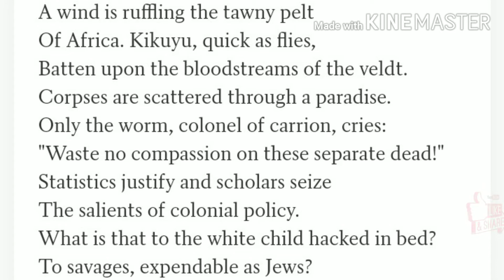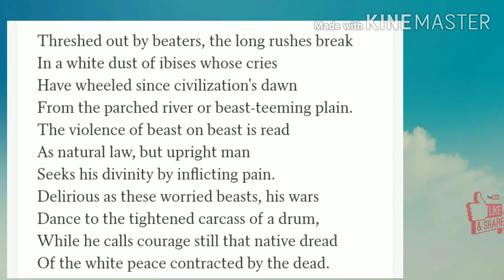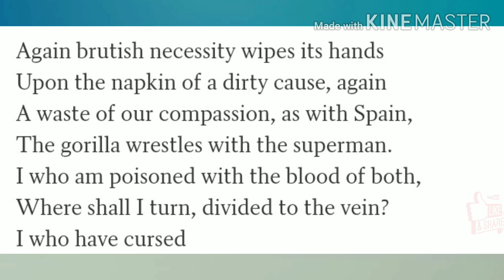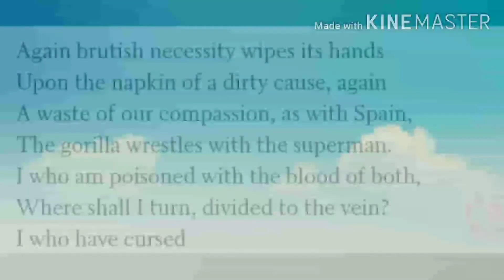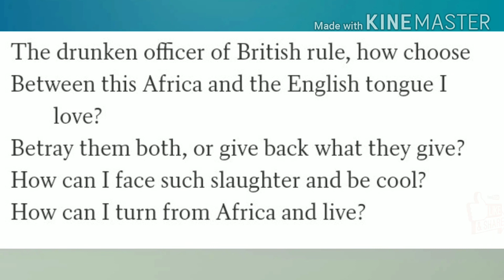A Far Cry from Africa in Hindi Summary analysis explanation by Derek Walcott